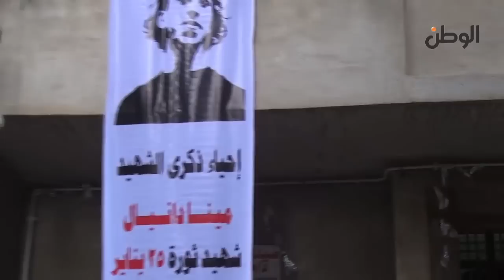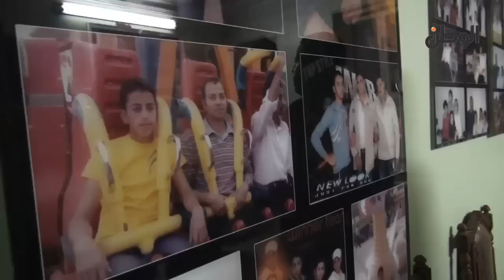الوطن|إفطار جماعي في منزل مينا دانيال لإحياء ذكراه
إفطار جماعي في منزل الشهيد مينا دانيال لإحياء ذكراه

جريدة الوطن
جريدة يومية مستقلة